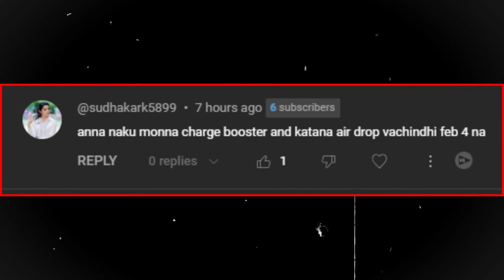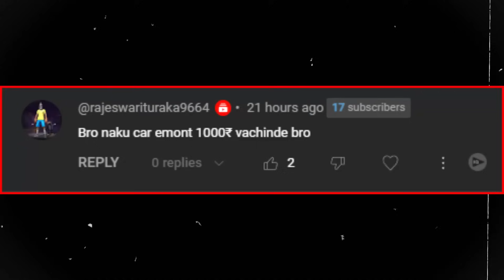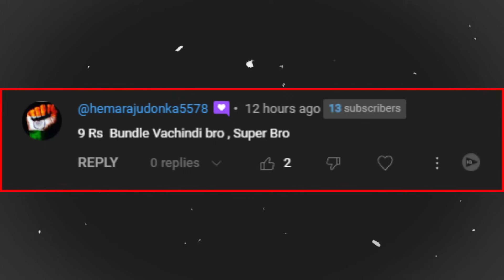VALENTINE'S DAY FREE EMOTE CLAIM | FREE LOVE EMOTE | VELENTINES DAY EVENT FULL DETAILS | TELUGU PROS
Requirements
1. Any lvl 💪
2. br & cs master rank 👀
3. play daily ⚔️
4. must play guild wars
Free Fire Live With Telugu Pros - Free Fire Telugu - Free Fire Live Telugu
Telugu Pros is Live - Free Fire Live Telugu - Telugu Gaming Live
Among Us
Fall Guys
Grand Theft Auto V